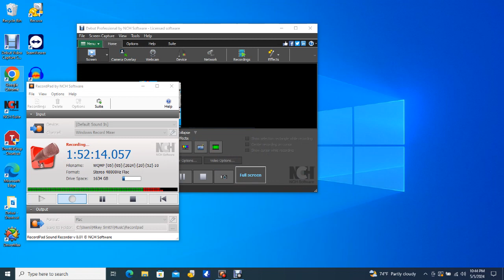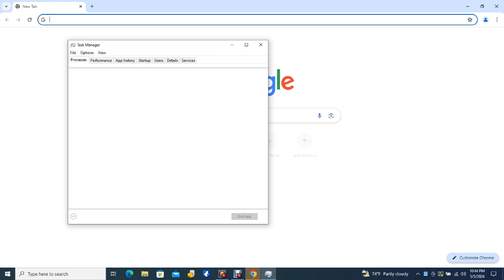Big Bear Bald Eagles 05/05/2024 21:01